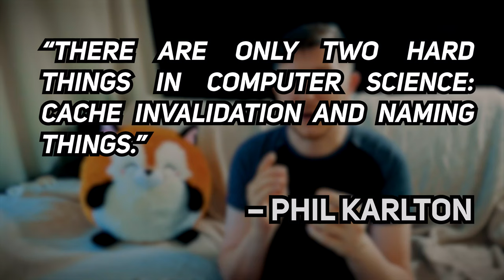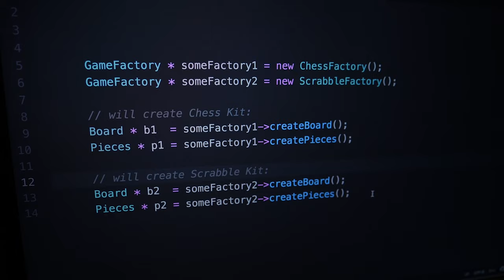How to name things in programming?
Naming things in software development isn't easy: classes, methods, variables. Endless discussions about correct naming aren't without merit - good names help to remember and understand the code better.

Do you have your favourite practices? Share them in the comments!